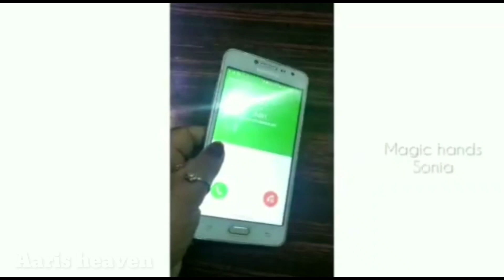എൻ്റെ lifelu carnivalum ഒന്നുമില്ലാത new year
💞💞💞💞Here friends I'm back with another video💞💞💞💞.

❣💓Hi friends💓❣,
hope you all enjoyed this video and you liked this video and also support me by liking it, subscribing it and sharing this videos to your friends relatives and your loved one's.

pls share your reviews in my Instagram account and be connected with me on my instagram

you can also share your feedbacks on my Facebook account

എന്റെ video എല്ലാവർക്കും ഇഷ്ടമായി എന്ന് വിചാരിക്കുന്നു. അതുപോലെ എന്റെ തുടർന്നുള്ള Videos ഉടൻ നിങ്ങളിലേക്ക് എത്തുന്നതായിരിക്കും.
ഈ ഭൂമിയിൽ എവിടക്കയോ ഇരുന്ന് എന്ന കാണുകയും, കേൾക്കുകയും ചെയ്യുന്ന എന്റെ എല്ലാ മുത്തുമണികൾക്കും ഹൃദയത്തിന്റെ ഭാഷയിൽ ഒരു പാട് നന്ദി :.
ഈ ഒരു prank video ഞാൻ ചെയ്യുന്നത് ആരെയുo വേദനിപ്പിക്കാനോ പറ്റിക്കാനോ അല്ല. മനസ്സു വേദനിച്ചിരിക്കുന്ന ആർകെങ്കിലും ഇത് കണ്ടിട്ട് ഒന്നു ചിരിക്കാൻ കഴിഞ്ഞാൽ അത്രയും നല്ലത് അത് മാത്രം ഞാൻ ആഗ്രഹിച്ചിട്ടുളളു. എന്നെ സ്നേഹിക്കുന്ന ഞാൻ ഇത് വരെ കാണാത്ത എന്റെ എല്ലാ മുത്തുമണികൾക്കും ഒരു പാട് നന്മകൾ പടച്ചവൻ നൽകട്ടേ എന്ന് പ്രാർത്ഥിച്ചു കൊണ്ട് സ്നേഹത്തോടെ Aari.